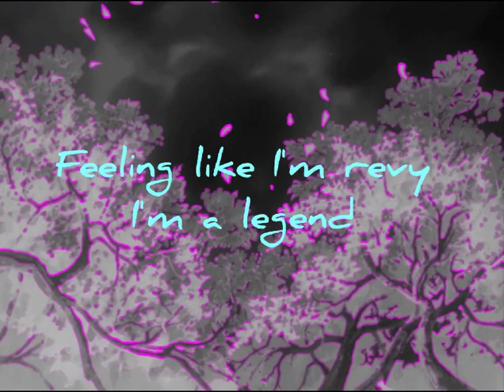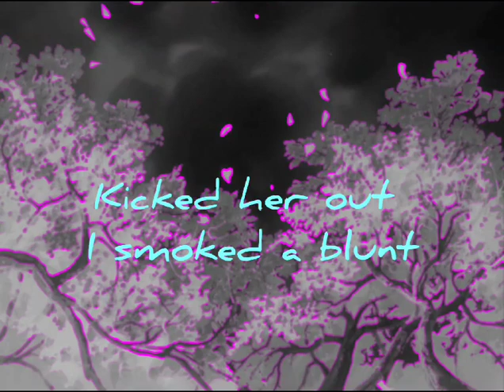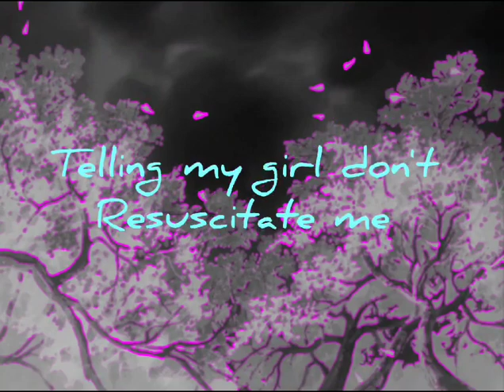I'm In a Constant Drip of Despair Prod.(vrynoah x evr!)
Hey guys thanks for keeping up with my music and the likes and views that all been giving. Lets end the year with a banger!